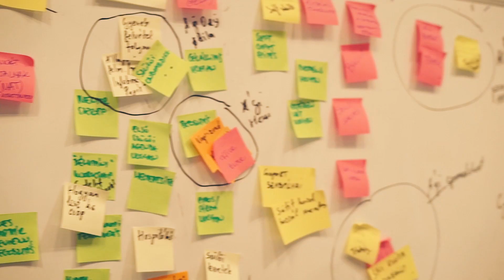Budapest High School nyílt nap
2019 szeptemberében indul az első középiskolánk, a Budapest High School. Arra gondoltunk, hogy szervezünk egy olyan találkozó sorozatot, ahol a szülők és az érdeklődő felvételiző diákok feltehetitek a kérdéseiteket a középiskolával kapcsolatban, és elindulhat egy beszélgetés köztünk. Mert kíváncsiak vagyunk arra, hogy a szülők és az érdeklődő felvételizők számára milyen egy ideális középiskola.